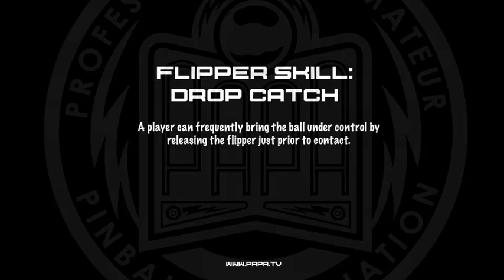Pinball Flipper Skills - Drop Catch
A series of pinball flipper techniques created by PAPA.